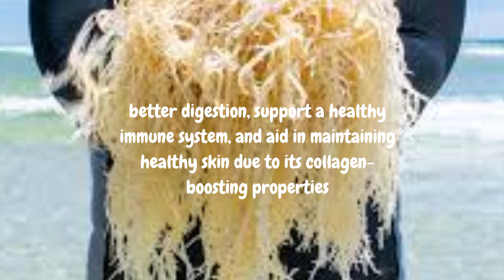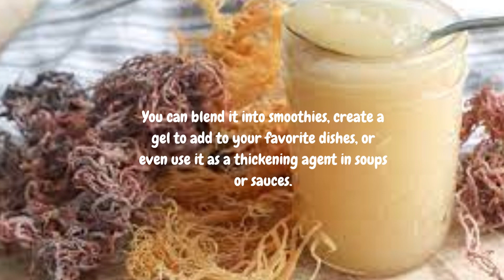INCREDIBLE BENEFITS OF CONSUMING SEAMOSS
THIS PAGE IS MEANT TO HIGHLIGHT SOME OF THE GREAT MOMENTS FROM WORLD VIDEOS.